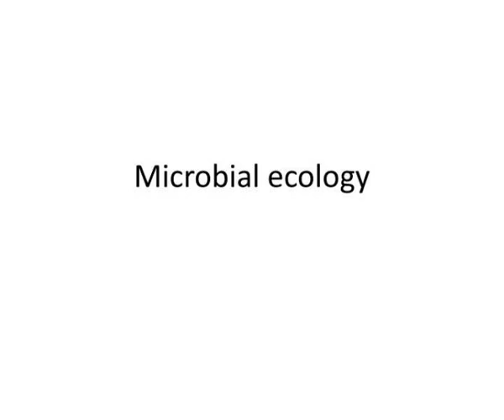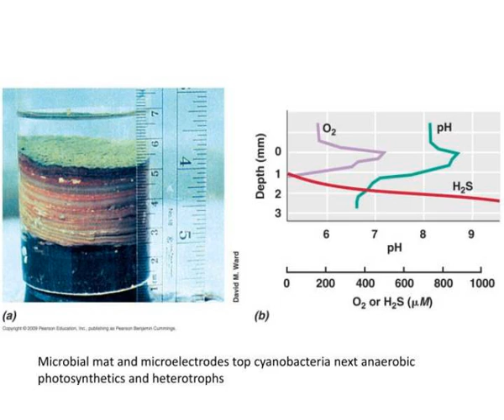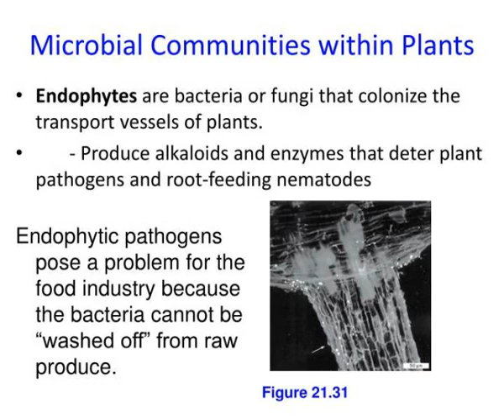microbial ecology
Microbial ecology.  Figure 21.3.  DAPI fluorescent staining for DNA.  Live dead stain.  Fluorescent antibody.  Arabidopsis root and shoot and DEC8D p gfp.  FISH.  Microbial mat and microelectrodes top cyanobacteria next anaerobic photosynthetics and heterotrophs.  Figure 21.9.  Figure 21.17. Slideshow 3062936 by dagmar
 show1 : Microbial ecology

 show2 : Microbial ecology

 show3 : Microbial ecology

 show4 : Microbial ecology

 show5 : Microbial ecology

 show6 : Arabidopsis root and shoot and dec8d p gfp

 show7 : Microbial ecology

 show8 : Microbial ecology

 show9 : Microbial ecology

 show10 : Microbial ecology

 show11 : Microbial ecology

 show12 : Microbial ecology

 show13 : Microbes associated with roots

 show14 : Microbial communities within plants

 show15 : Wetland soils

 show16 : Microbial ecology

 show17 : Microbial ecology

 show18 : Vertebrate gut fermentation